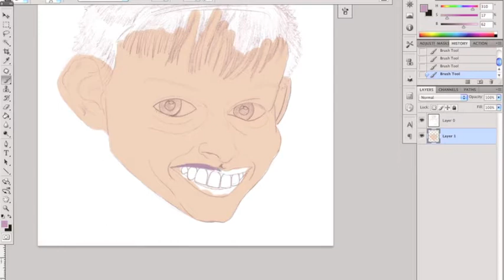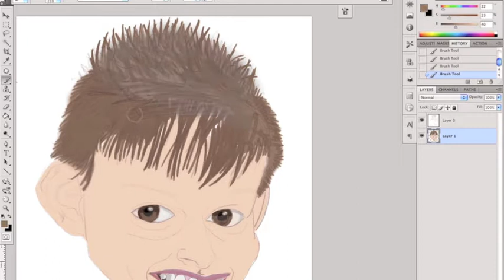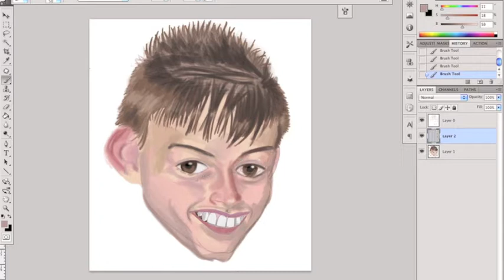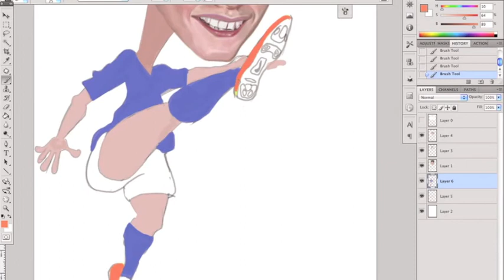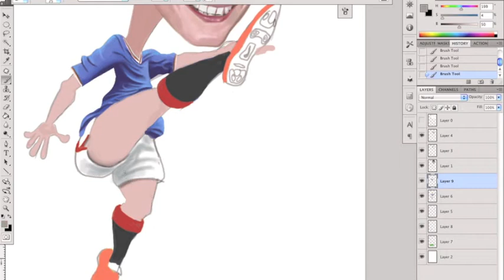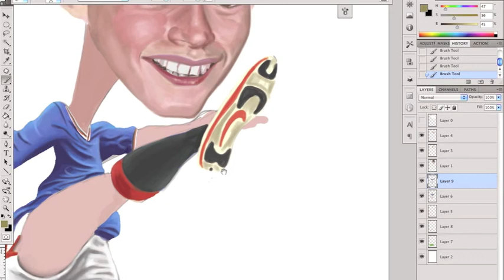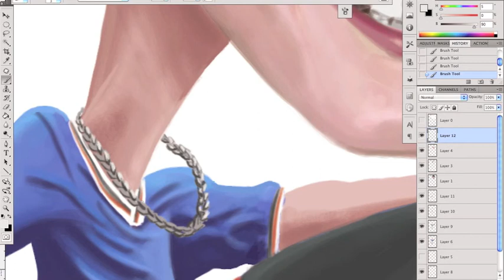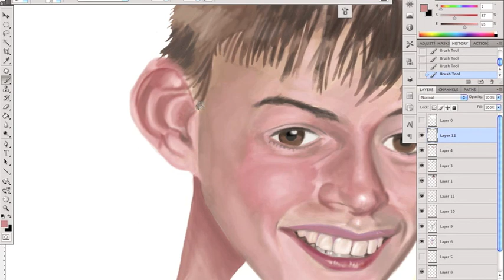Mathew Caricature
From my recent caricature of 'Callum's World' here's a speed painting in Photoshop CS4 of Mathew.